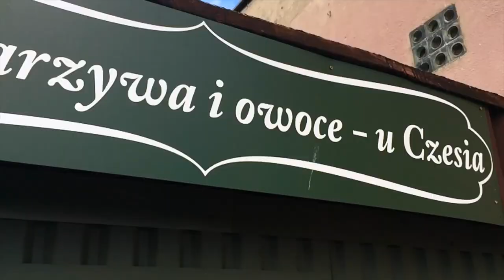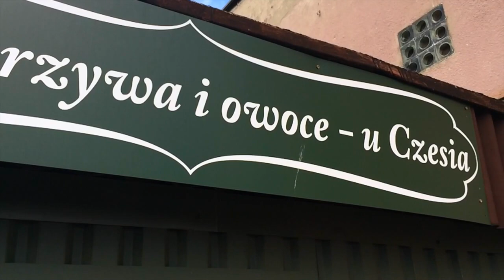Osiedle Ducha Promo Movie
Montaż : Oskar Słupek
Zdjęcia : Oskar Słupek
Song : Julie Doiron - "The Life of Dreams"